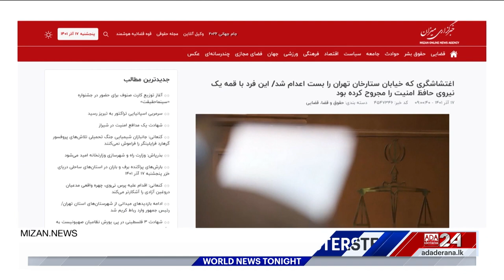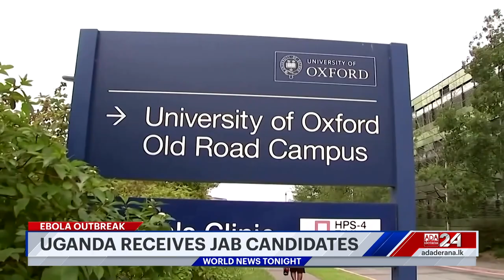Ada Derana World News Tonight | 09th December 2022